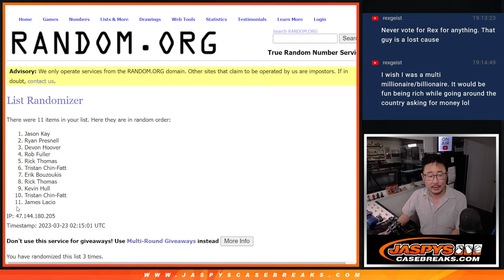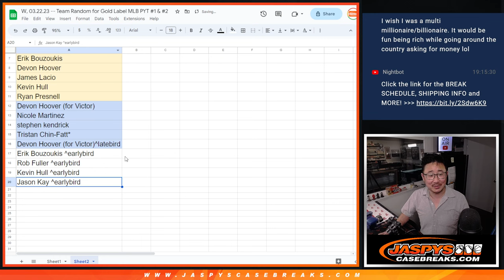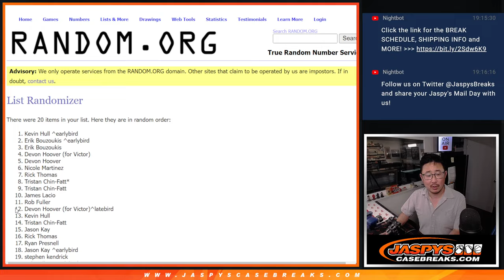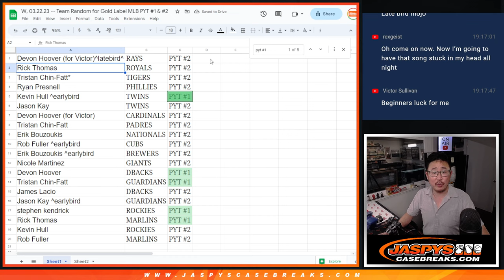W, 03.22.23 -- Team Random for Gold Label MLB PYT #1 & #2